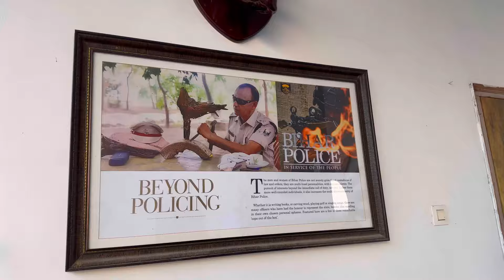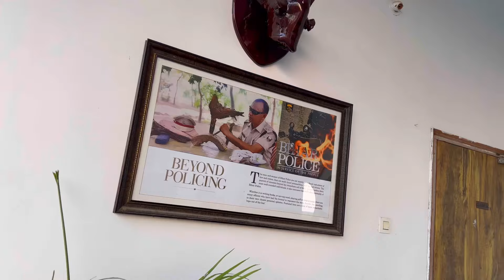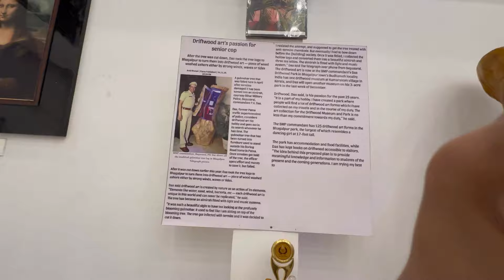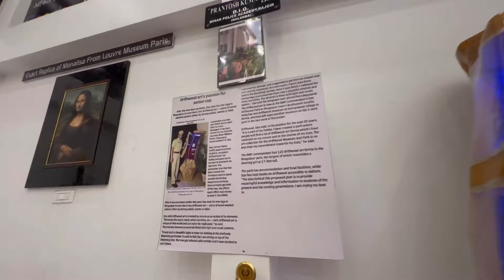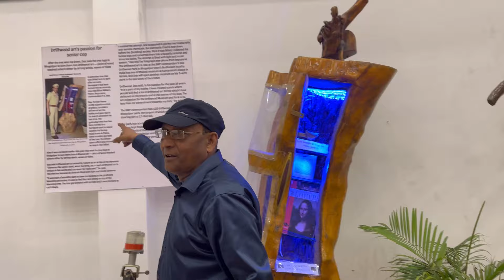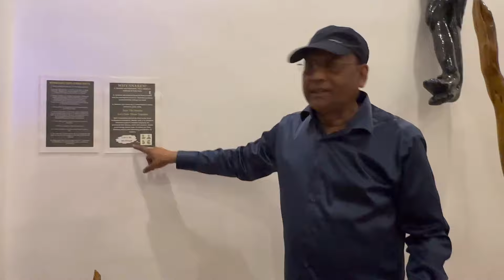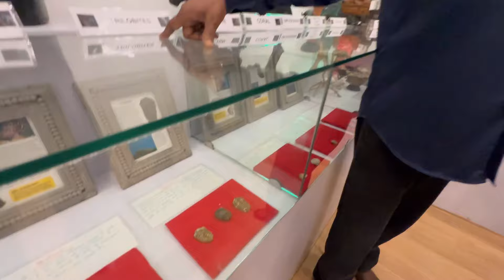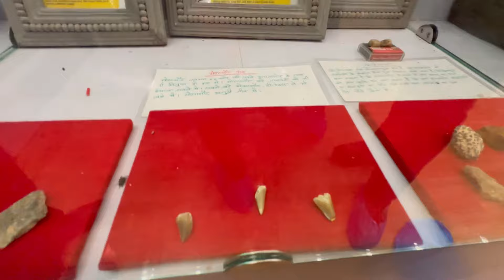Bhagalpur मैं खुल गया एशिया का दूसरा Driftwood Museum | ड्रिफ्टवुड पार्क Totally Change |BaBu Vlogs